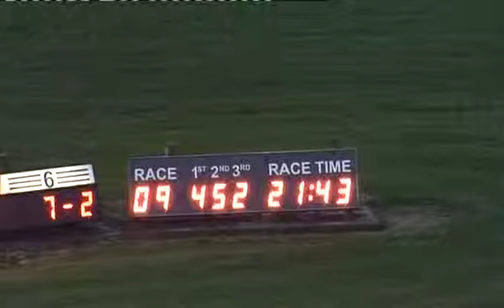Race 9 300514